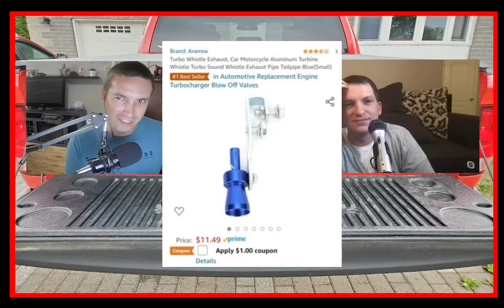Episode 24: Hypothetically...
In this episode, Matt and I are strapped with $3000 budgets to buy and build a car from our area's.